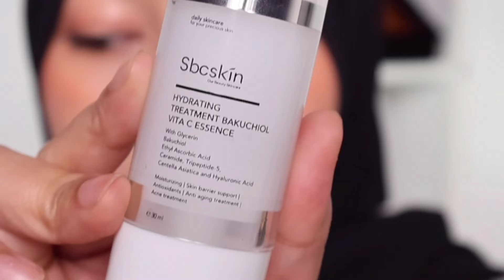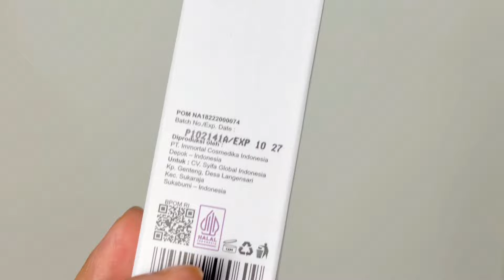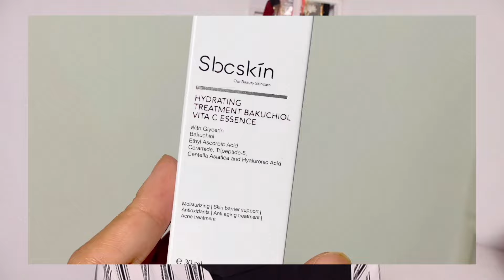Gaperlu Layering Skincare, Cukup Pake Ini! Review Sbcskin Hydrating Bakuchiol Vita C Essence